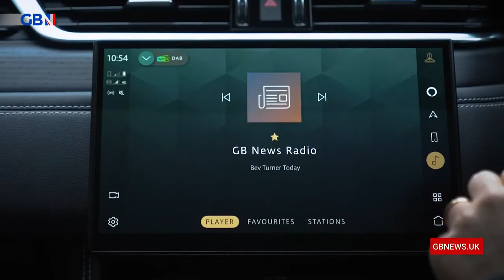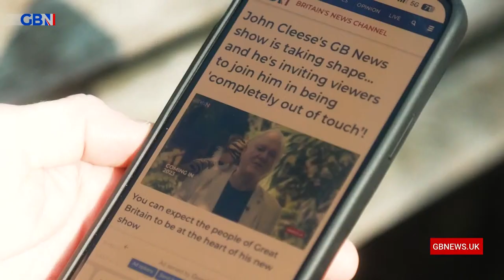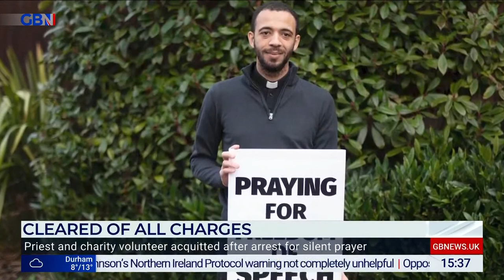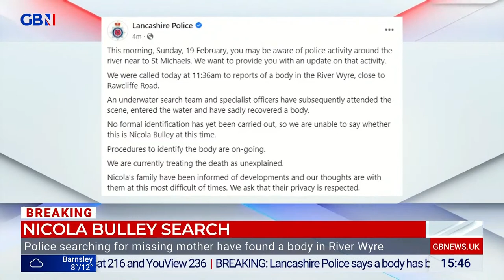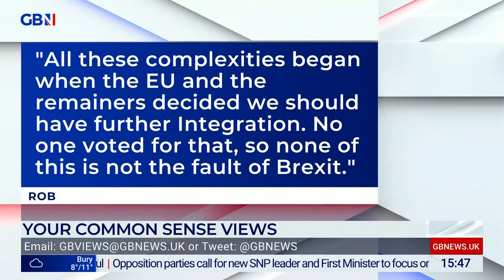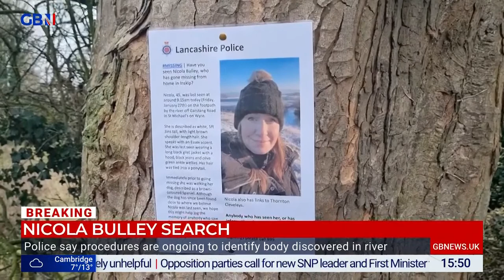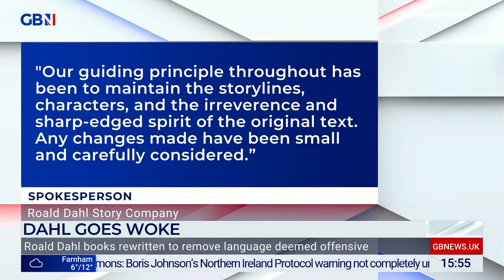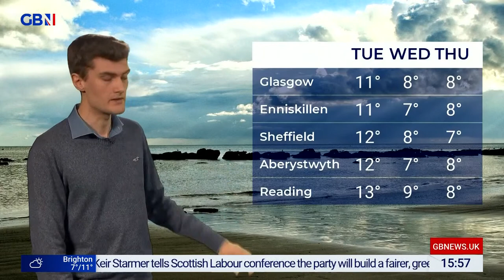Common Sense Crusade with Calvin Robinson | Sunday 19th February